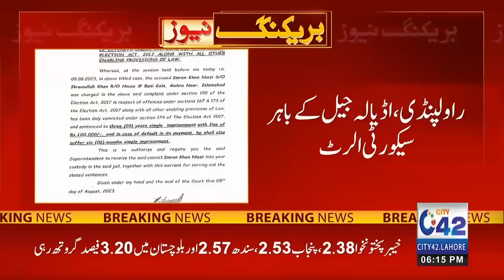عمران خان کو اسلام آباد پہنچا دیا گیا